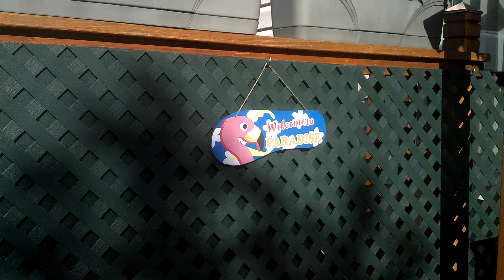The "Rewind"!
Restart to my Tuesday!